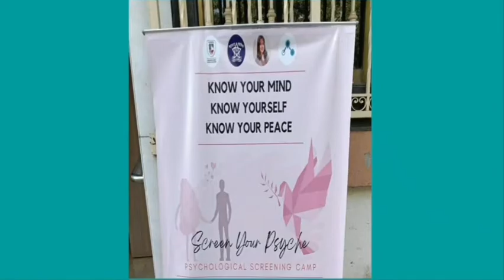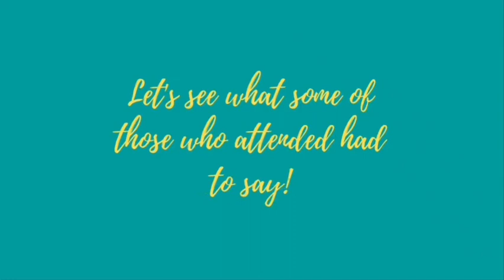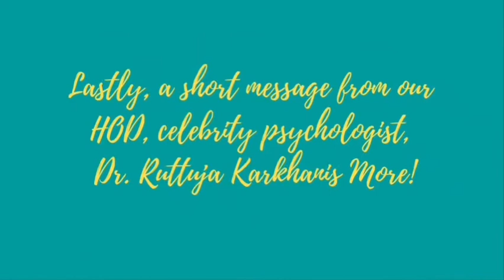SCREEN YOUR PSYCHE | MUMBAI'S FIRST PSYCHOLOGY CAMP | NMIMS SDSOS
The camp featured Dr. Ruttuja More, Associate Professor and Head Of Psychology Department at NMIMS, SDSOS. The aim of the camp was to understand yourself better by undergoing psychological testing and spreading awareness about mental health. 🧠👤

It is with pride that we share this short clip of the camp with you. Please check it out!! 🥰

Credits-  Psychology Committee

PS- A special thanks to ACP Sandeep Karnik Sir. 🙌